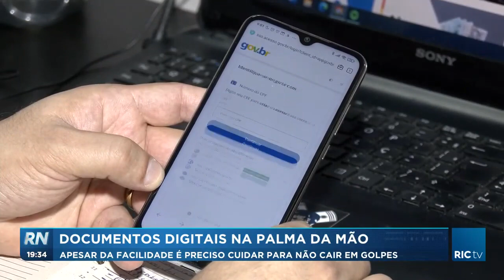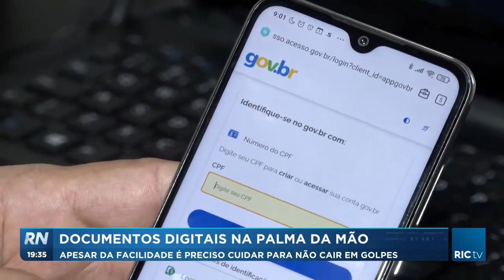Documentos digitais na palma da mão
Que a tecnologia é uma aliada, todo mundo está cansado de saber. Na palma da mão hoje, no celular, temos cartão de banco, plano de saúde e até documentos, mas, é sempre preciso ficar alerta, para não ser passado para trás